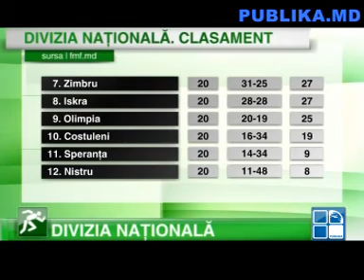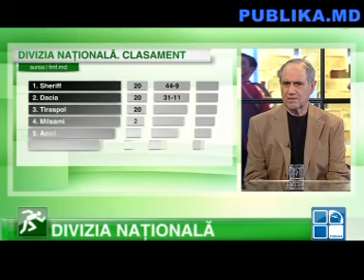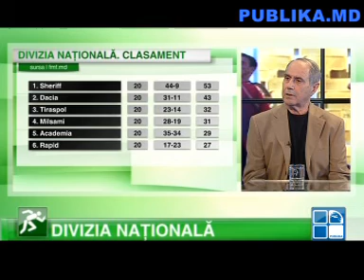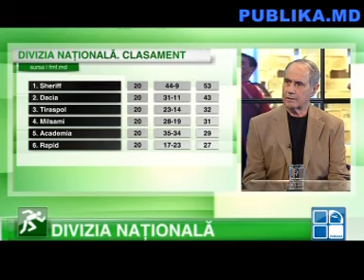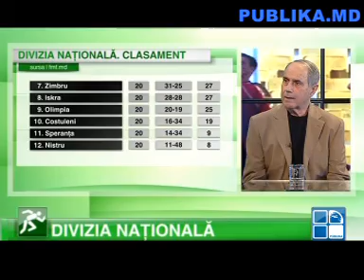arena publika 9-decembrie-2012